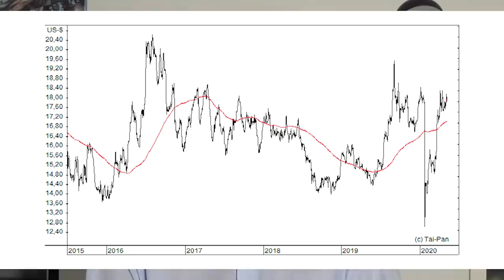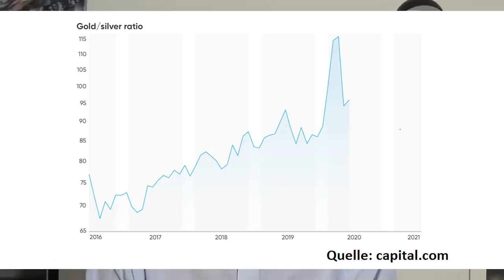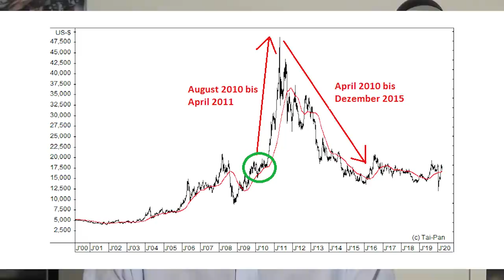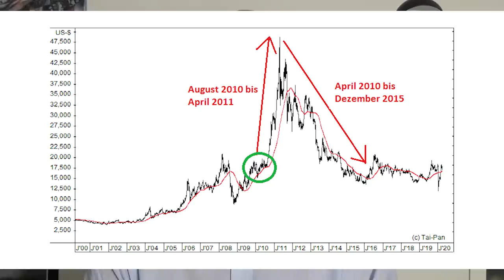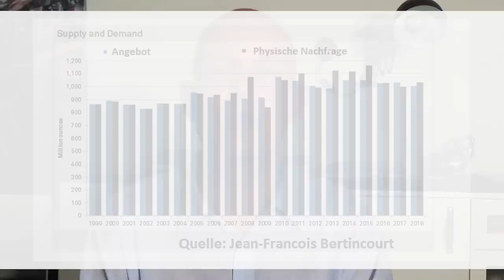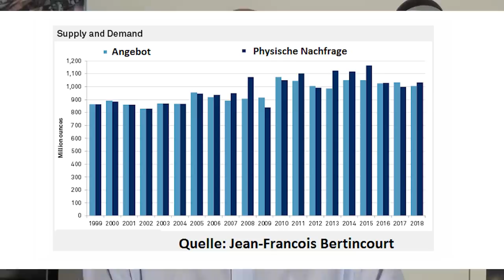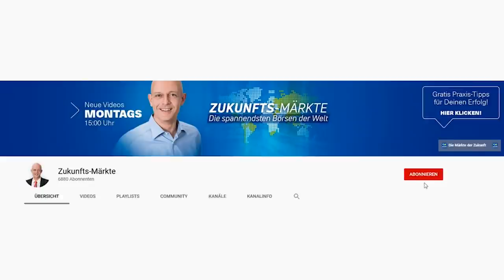Silber: Jetzt kaufen? Rallye wie bei GOLD?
Die Coronaviren-Krise und die Geldpolitik der Notenbanken haben die Gold-Rallye noch zuletzt noch zusätzlich angeschoben. Silber kam dagegen in den letzten Jahren kaum vom Fleck. Zieht der Silberpreis jetzt nach – und ist Silber ein besseres Investment als Gold? Eine Einschätzung von Gerhard Heinrich.